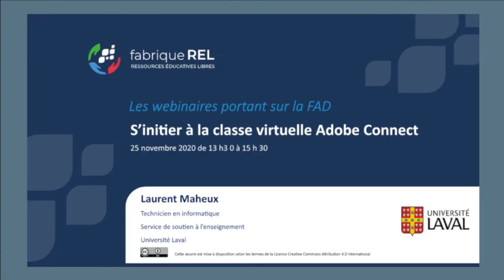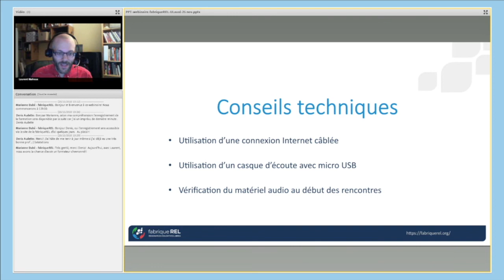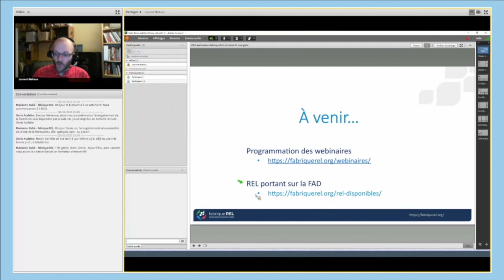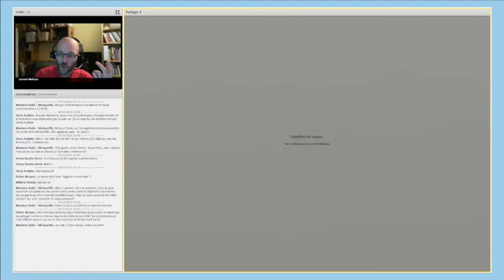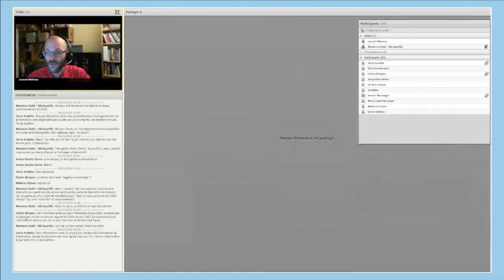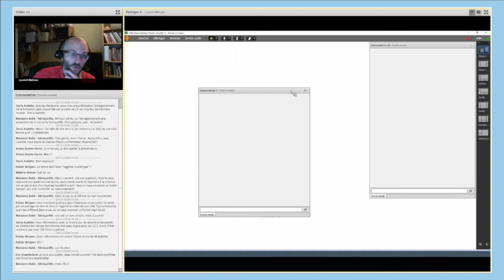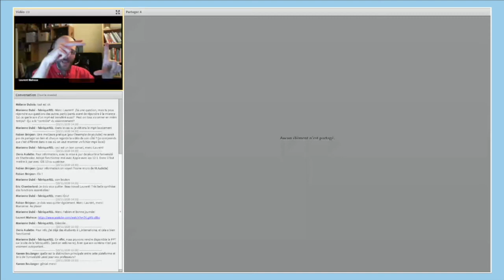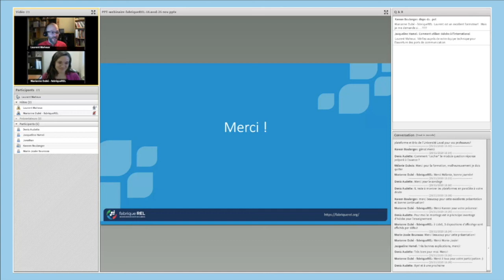Webinaire - S'initier à la classe virtuelle Adobe Connect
En collaboration ave la fabriqueREL.
Il n'y a pas de support de présentation disponible pour ce webinaire.

Cette formation vise à initier les participants au fonctionnement du logiciel de classe virtuelle Adobe Connect. La classe virtuelle permet la tenue de rencontres pédagogiques en temps réel entre les enseignants et les étudiants. Cet outil favorise la communication, la collaboration et facilite l’encadrement des étudiants à distance. Vous serez amenés à découvrir les différentes possibilités du logiciel et à échanger sur les meilleures pratiques d’animation en mode synchrone.

Grâce à la participation de Laurent Maheux, Technicien en informatique, Service de soutien à l’enseignement, Université Laval.